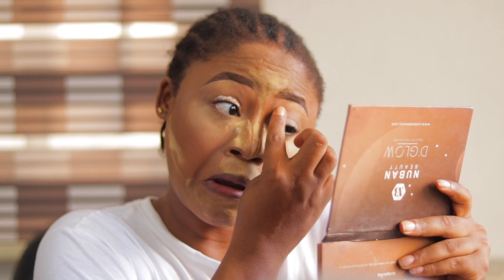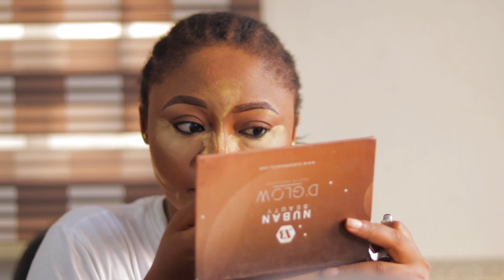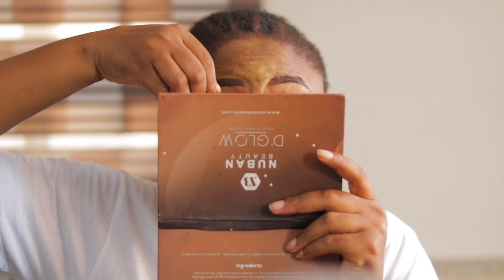Bomb Bobrisky makeup and hair transformation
So I tried out one of bobrisky's make up  looks and it turned out great.pls watch till the end